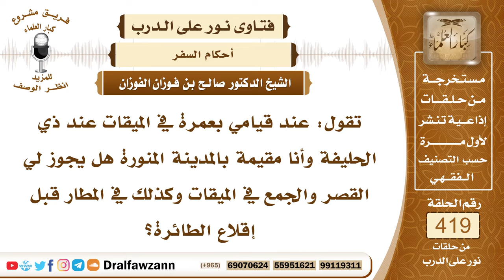5640- متى يبدأ المسافر بالترخص برخص السفر؟ - الشيخ صالح الفوزان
"5640- تقول: عند قيامي بعمرة في الميقات عند ذي الحليفة وأنا مقيمة بالمدينة المنورة هل يجوز لي القصر والجمع في الميقات وكذلك في المطار قبل إقلاع الطائرة؟
الجواب: المسافر إذا خرج من البلد ووجبت عليه الصلاة بعدما خرج من البلد فإنه يقصر الصلاة؛ لأنه قد باشر السفر، أما ما دام في داخل البلد فإنه لا يقصر الصلاة؛ لأنه لم يشرع في السفر.
السيرة الذاتية :
للاشتراك في قناة الشيخ صالح الفوزان

14_ الشيخ محمد أمين الشنقيطي
يتيوب

15_سماحة المفتي عبد العزيز آل الشيخ
 يوتيوب

رئيس الفريق
لمشروع كبار العلماء